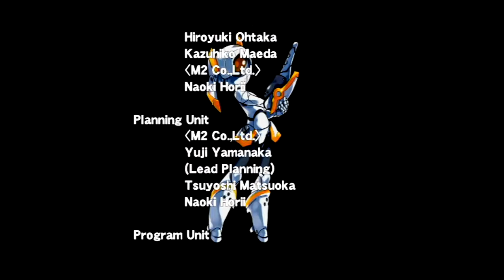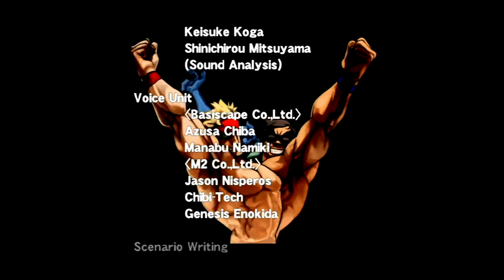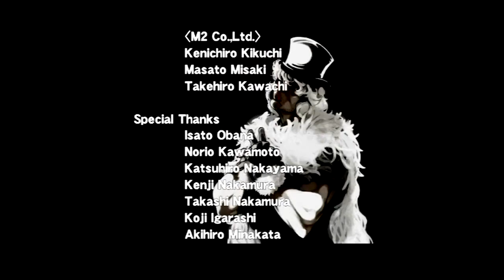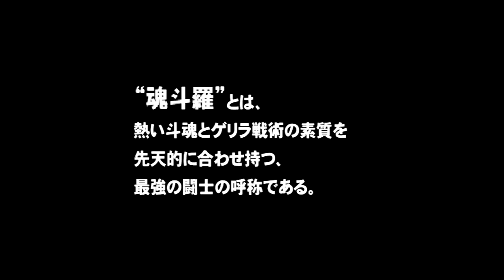[Wii]魂斗羅ReBirth BILL ノーコンティニュークリア(Contra ReBirth 1cc)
Wiiのダウンロード専用ソフト。WiiUのWiiモードでプレイ。
難易度:NORMAL、デフォルト設定。

エクステンドが一切ないのは厳しい。
あと、Wiiのメニューから「はじめる」を選んだ後の音楽が途中で途切れてモヤモヤする。

0:00    Boot&Title Demo
1:37    Opening Demo
2:06    AREA 1
3:55    Clear Demo(AREA 1)
3:59    AREA 2
6:56    Clear Demo(AREA 2)
7:00    AREA 3
11:36 Clear Demo(AREA 3)
11:40 AREA 4
15:03 Clear Demo(AREA 4)
15:07 AREA 5
18:13 LAST BOSS
19:31 Ending
20:26 Saff Roll
22:40 End Demo